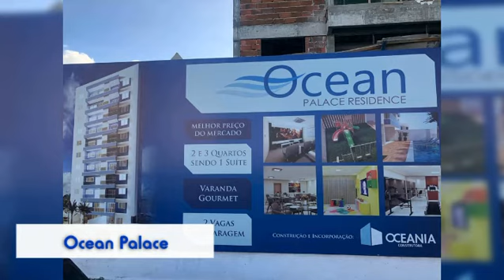Corretor de Imóveis - João Pessoa